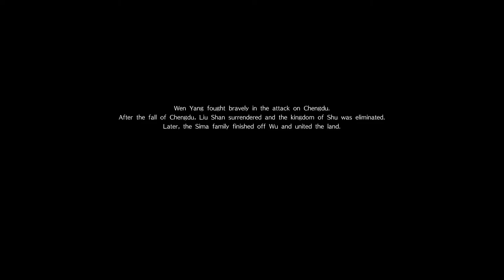Dynasty Warriors 9: Wen Yang | FINAL | End Of Shu + Wen Yang Ending!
Liu Shan is actually more useless than a weed, let’s everyone fight there hardest and he just surrenders when you get close